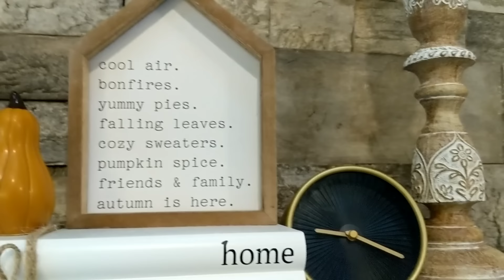Аавдаа шүдний оотой орьёо өгж пранкдав.🤭😂😜